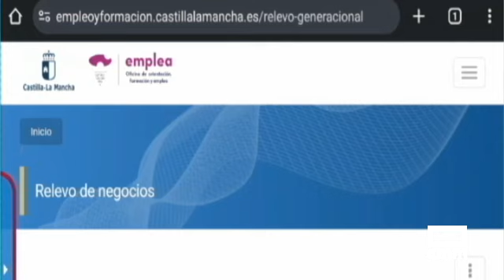Herramienta para facilitar el relevo generacional en algunos oficios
Del mundo laboral  destaca una herramienta presentada hace unas semanas en Castilla-La Mancha para favorecer el relevo generacional de los pequeños negocios en el entorno rural.

Pone en contacto a empresarios y futuros emprendedores. Hemos estado, en Motilla del Palancar, en Cuenca .Allí varios negocios pueden beneficiarse de esta herramienta.